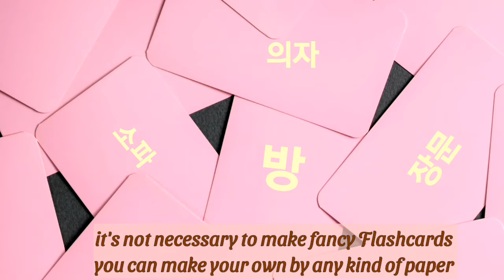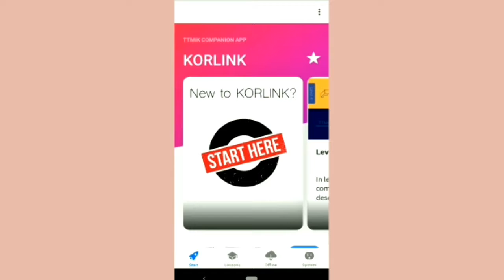Tips and Free Resources for learning Korean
This video is about how can you learn Korean by yourself. there are some tips and free resources for your help.